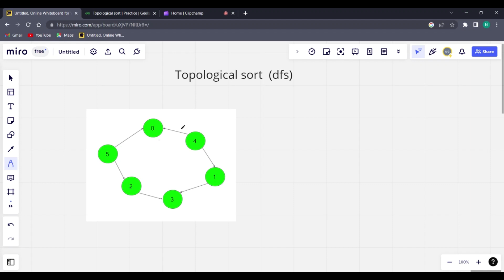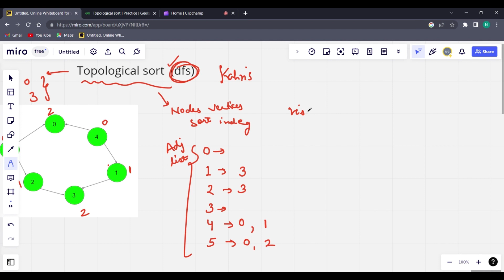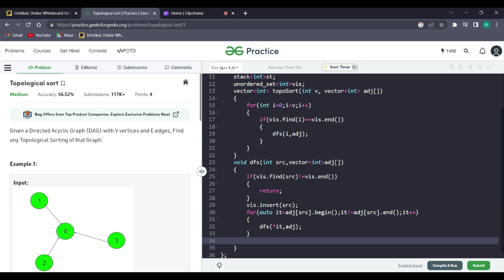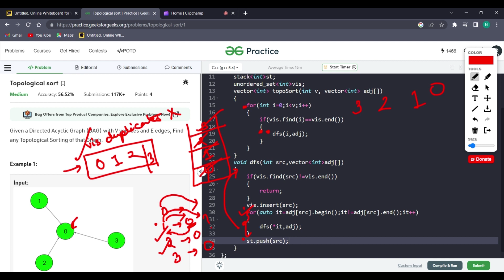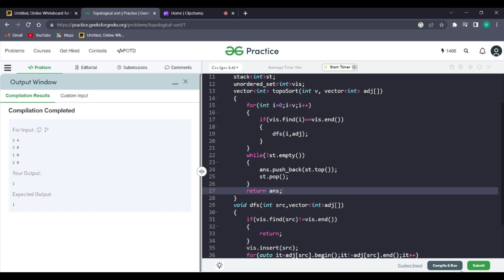Topological Sort dfs || Graph